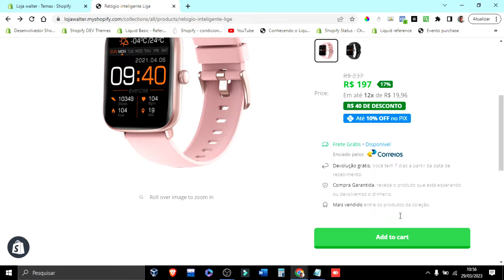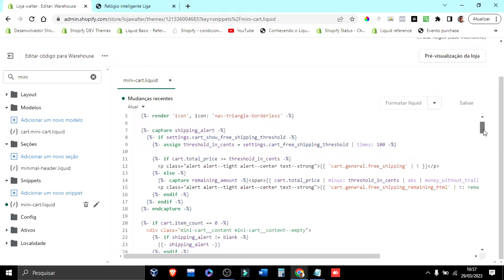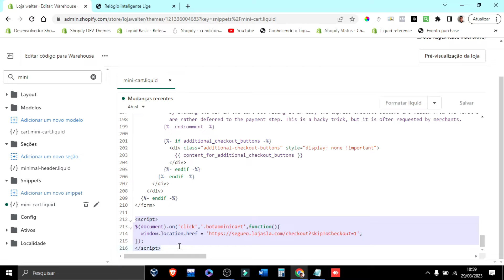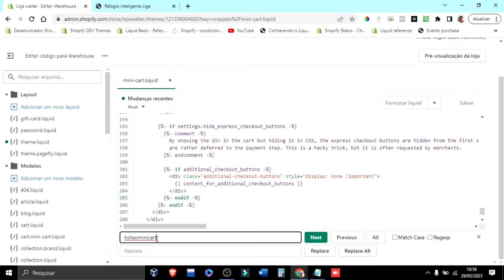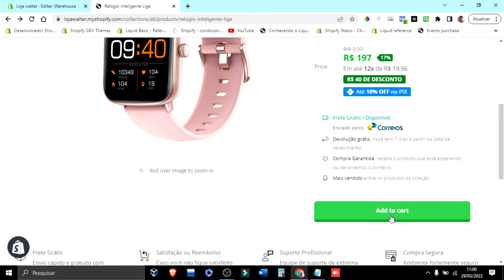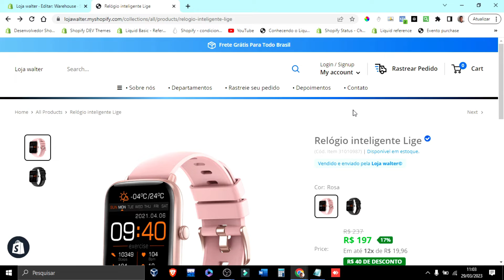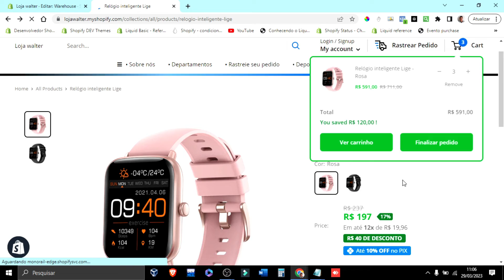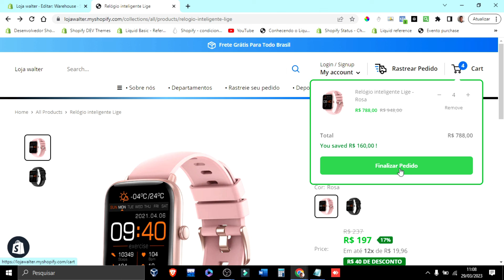Corrigindo bug de redirecionamento na gaveta do carrinho - Shopify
✔️ Neste vídeo vou te ensinar a corrigir o bug de redirecionamento no botão de finalizar pedido em sua gaveta do carrinho. Ficou mais alguma dúvida? Assista ao vídeo.